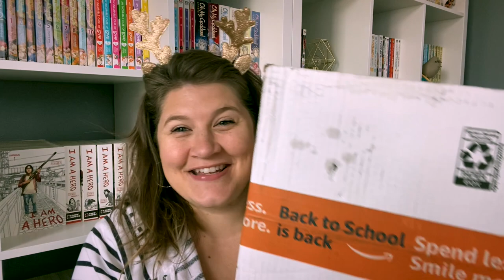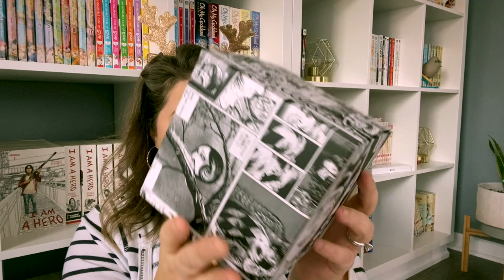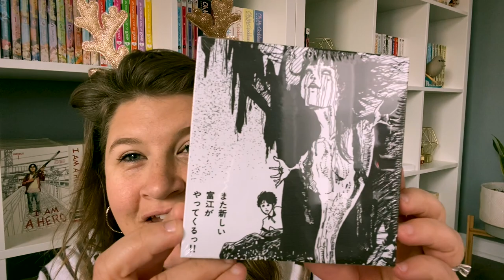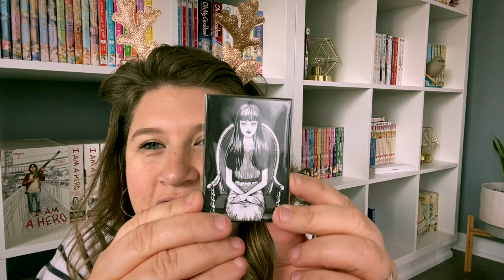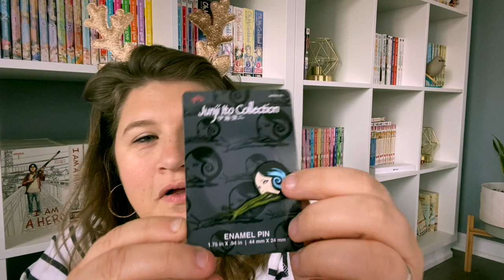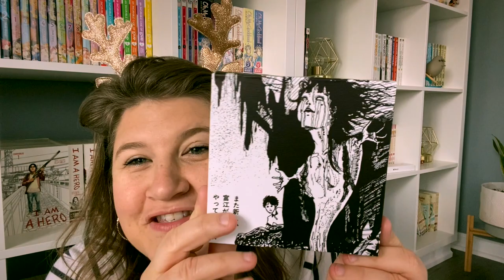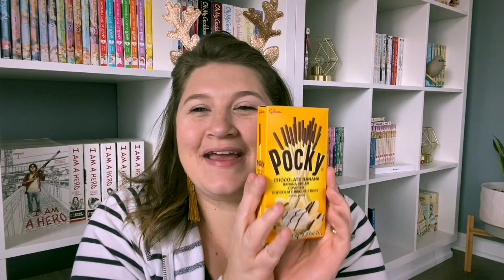MangaTube Secret Santa 🌨️ Giving and Receiving!!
H E Y   T H E R E !   M A R G   H E R E !
Please excuse my overuse of the following words or phrases in this video:
Cool!
Ummm…
Excited!
Fun!

My deepest and sincerest apologies! :P

My goal is to reach 1k by the end of 2021! Then I will be able to do more livestreams on YouTube!!

S E C R E T   S A N T A S :
Go follow these other awesome MangaTubers and check out their Secret Santa videos!  @geminimanga8336